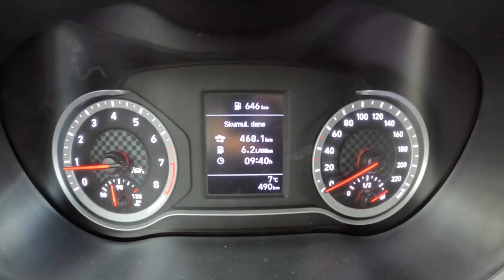Hyundai i10 2023 67HP POV Test Drive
Engine: 1.1L Petrol (Gasolina) 3-cylinders
Displacement (cc): 998
Power: 49 kW/67 hp
Torque: 96 Nm
Transmission: 5-speed manual
Traction: FWD ( Front-Wheel Drive )

Acceleration (0–100 km/h): 14,6 s.

Fuel Tank Capacity: 36L
Total Range: 706 km
Weight: 959 Kg
Cargo Space: 252 Liter
Model: 2022
Date of Production : 2019 -